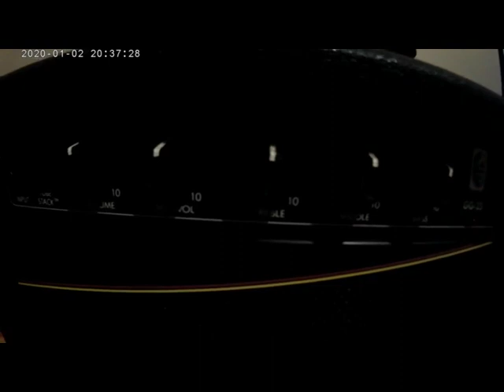Gorilla Amp GG-25 Review Part 1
Hope you enjoy this video, I will eventually be doing a Part 2 so keep an eye out.